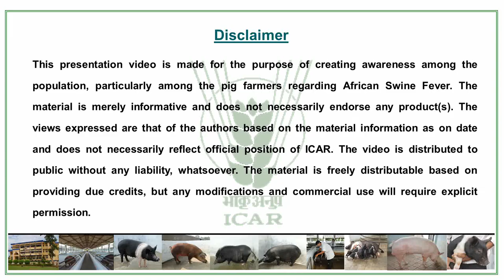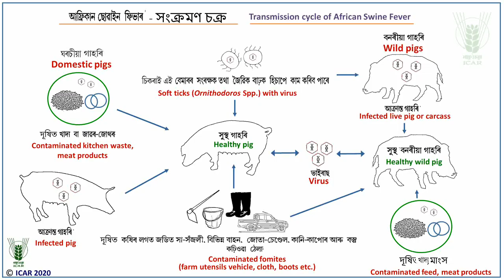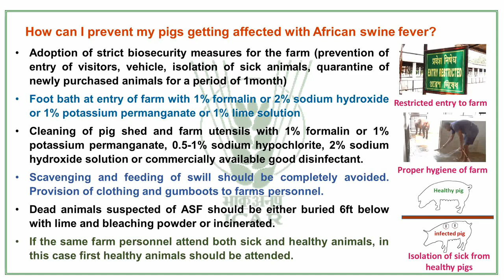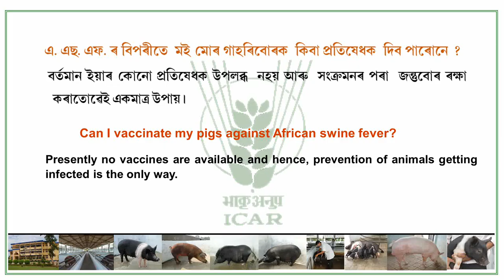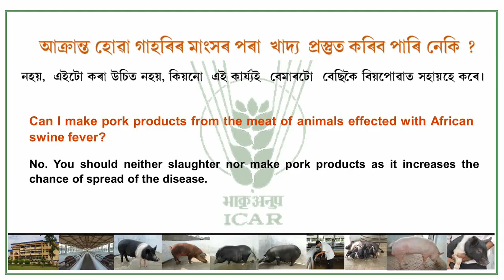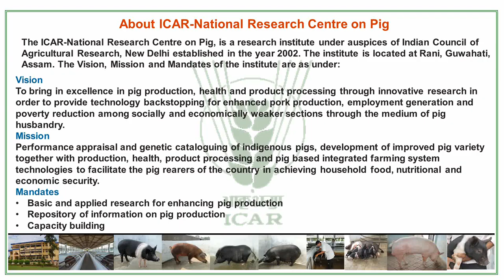DLG African Swine Fever - ICAR - (NRCP) - Dr. N. H. Mohan, Phd. - ASSAMESE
Assamese - English Version with Assamese Audio